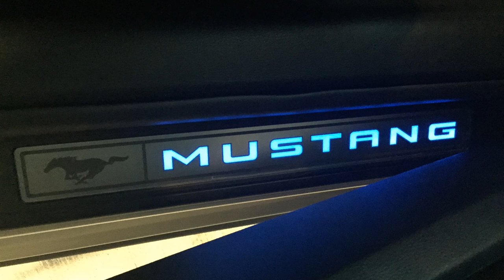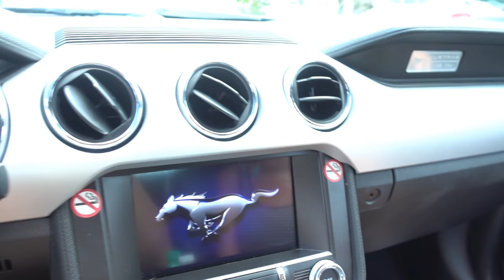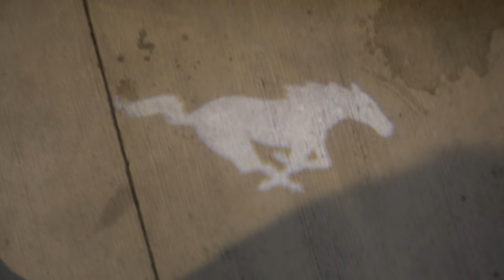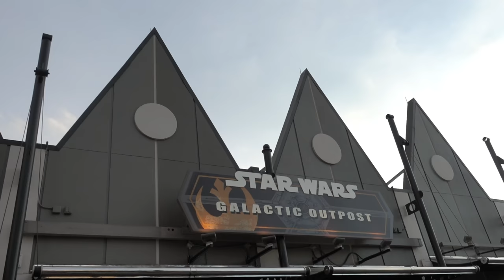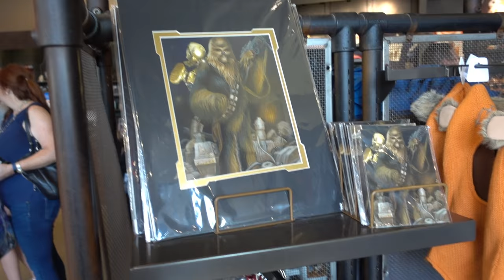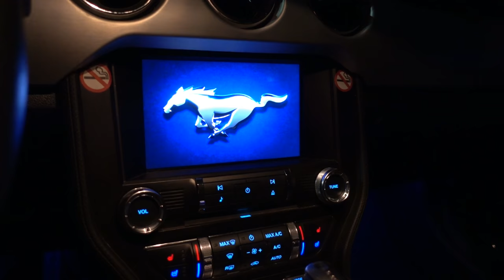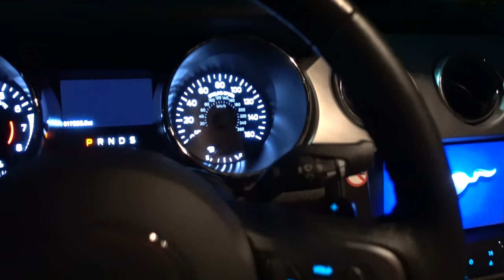| Florida - Day 8 | Ford Mustang Day | Typhoon Lagoon | Disney Springs balloon